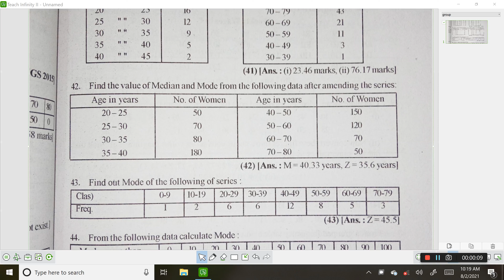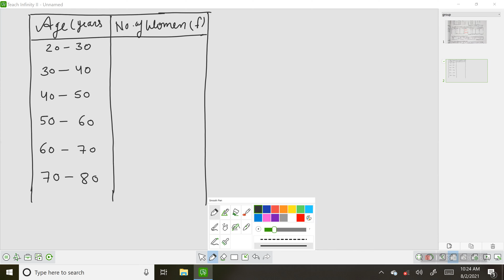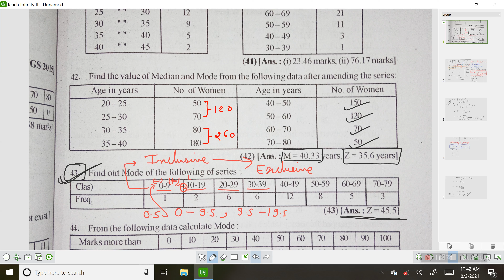Business statistics: Measurement of Central tendency||Mode#19